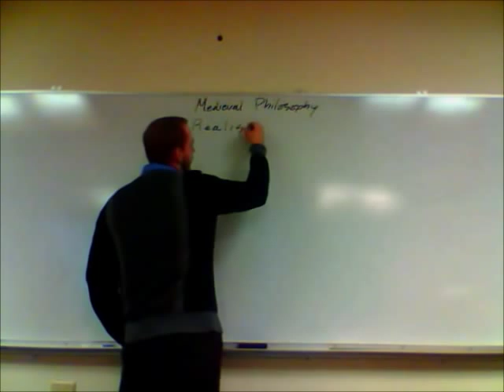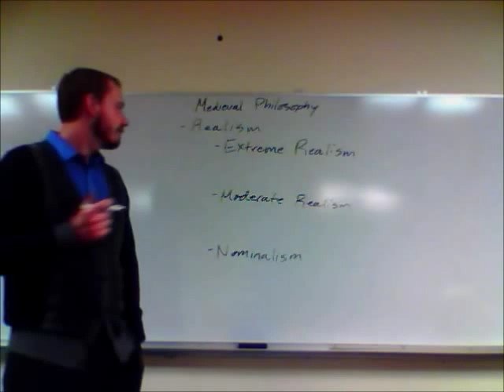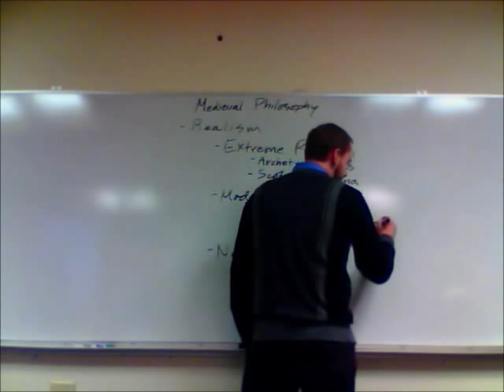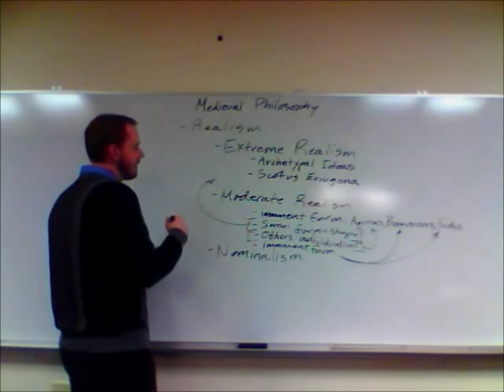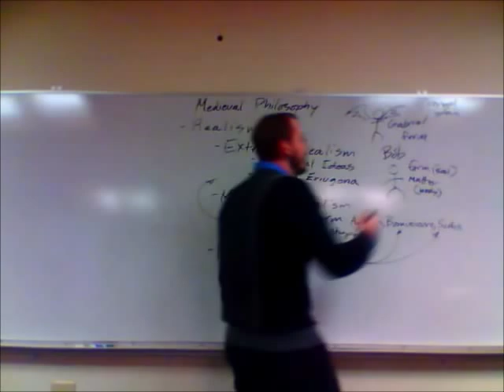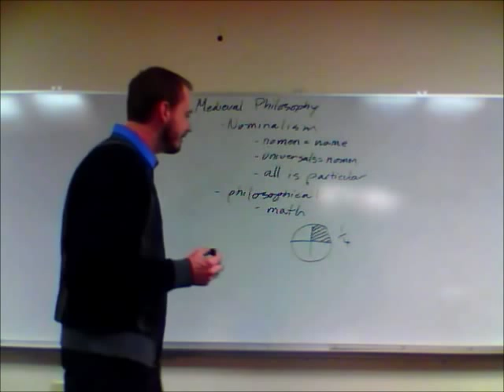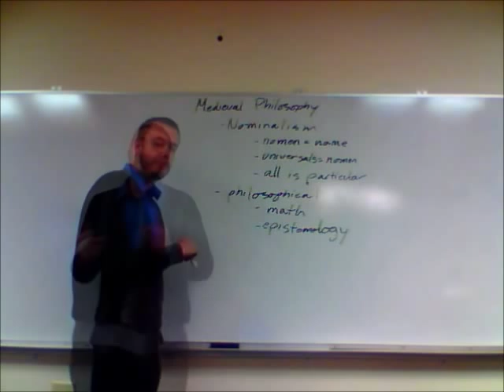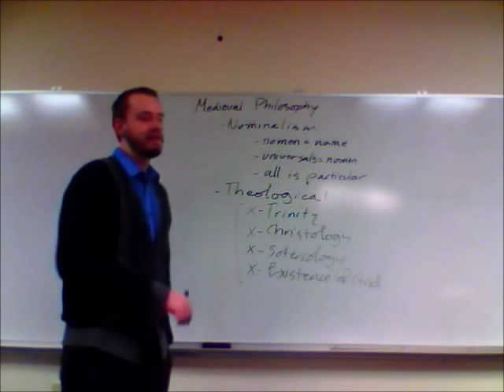Medieval Philosophy (6/8): Realism & Nominalism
This video is the sixth of several lectures on Medieval Philosophy for RPH 3003, Introduction to Philosophy by Dr. Nathan A. Jacobs. The other lectures in the series can also be found on this channel.